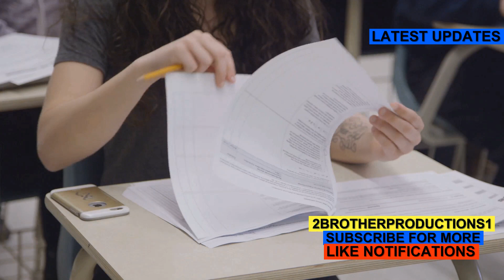Disseminate Master GRE Vocabulary